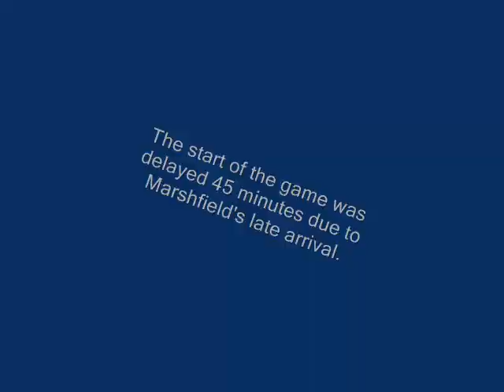Somerset vs. Marshfield Field Hockey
The Raiders post a 3-0 shutout in the Div. 1 South quarterfinals.